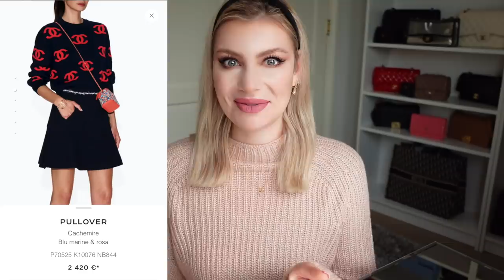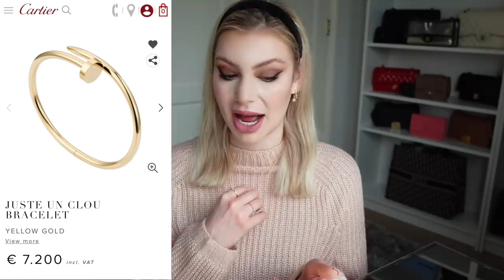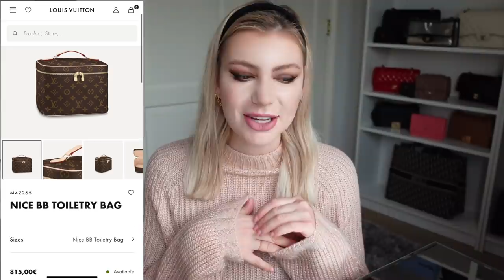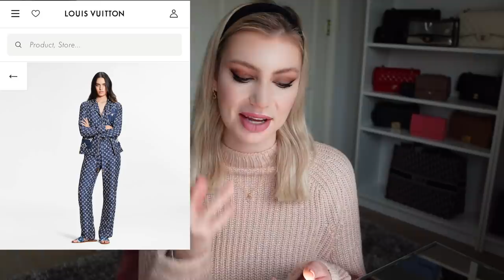SCEGLIETE VOI I MIEI PROSSIMI ACQUISTI DI LUSSO!!!! LA MIA WISHLIST 2021!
Ciao mia kissandmakeupfamily 😊💖 Oggi i miei acquisti di lusso li scegliete voi! Vi piace questa tipologia di video?
Buon weekend e vi aspetto lunedì con un nuovo video!💋